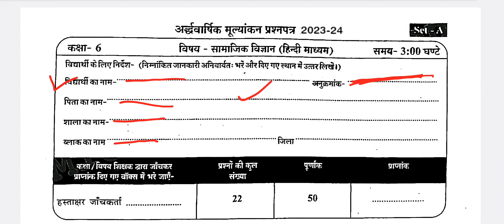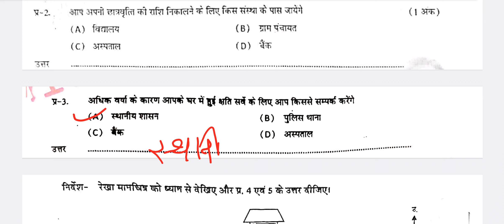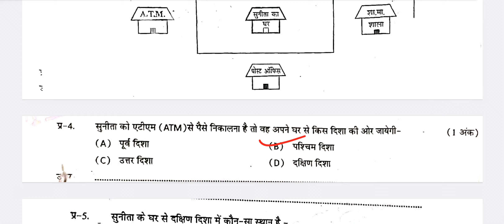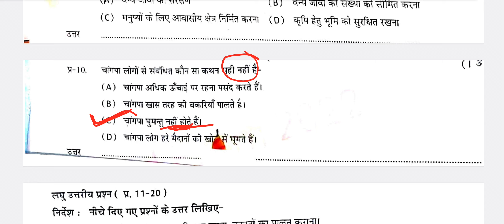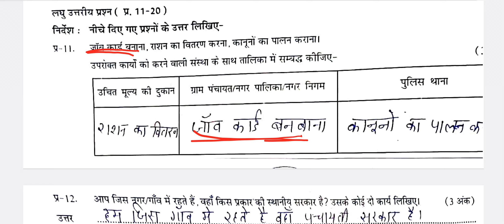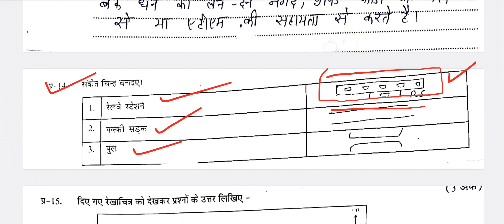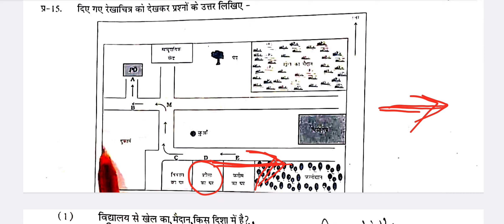class 6th samajik vigyan ardhvaarshik paper 2023/18 नवंबर कक्षा 6 सामाजिक विज्ञान अर्द्धवार्षिक पेपर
class 6th social science ardhvarshik paper 2023/18 नवंबर 2023 कक्षा 6वीं सामाजिक विज्ञान अर्द्धवार्षिक पेपर/छमाही

About the video :
hello friends is video mein Humne kaksha 6 vi  social science samajik vigyan ardhvarshik mulyankan 2023-24 ke liye question paper answer sahit dekha hai.

कक्षा 6वीं गणित अर्द्ध वार्षिक पेपर 2023 24.

कक्षा 7वीं गणित अर्द्ध वार्षिक पेपर 2023 24.

कक्षा 8वीं गणित अर्द्ध वार्षिक पेपर 2023 24.

आठवीं के पेपर
kaksha 8 ka samajik vigyan ka paper
kaksha chhathi ka paper
कक्षा 6 का पेपर
kaksha aathvin
class 6 ardhvaarshik
class 6 ardhvaarshik pariksha
class 7 ardhvaarshik pariksha 2022
class 6 ardhvaarshik
class 6 ardhvarshik pariksha samajik vigyan ka paper
class 7 ardhvaarshik pariksha social science
ganit
class 6 ardhvaarshik  social science  ka
paper
syllabus
class 6 ardhvarshik pariksha  social science
ka paper 2023
ardhvaarshik paper class 6 samajik vigyan paper
अर्धवार्षिक परीक्षा पेपर कक्षा 7 विषय सामाजिक विज्ञान
अर्धवार्षिक परीक्षा पेपर
अर्धवार्षिक परीक्षा 2023
अर्धवार्षिक परीक्षा पेपर कक्षा 8  सामाजिक विज्ञान
half yearly exam paper subject maths class 6
half yearly exam question paper 2023-24 class 8
अर्धवार्षिक परीक्षा 2023-24 कक्षा आठवीं samajik vigyan
अर्धवार्षिक मूल्यांकन परीक्षा 2023 कक्षा aathvin samajik vigyan पेपर
ardhvaarshik Pariksha 2022 23 kaksha chhatvin सामाजिक विज्ञान पेपर
ardhvaarshik mulyankan Pariksha 2023 class 6 sanskrit paper
half yearly exam 2023 class 6 samajik vigyan paper
ardhvaarshik mulyankan paper 2023 class 6vi  social science
kaksha 6 samajik vigyan ardhvaarshik pariksha ka paper
18 November kaksha 8th sanskrit ka paper
18 नवंबर कक्षा 6th सामाजिक विज्ञान का पेपर
ardhvaarshik Pariksha 2022 23 kaksha aathvin  social science  paper
ardhvaarshik mulyankan Pariksha 2023 class 6 samajik vigyan paper
ardhvaarshik mulyankan paper 2023 class 8 samajik vigyan
18 November kaksha 6 samajik vigyan ka paper
18 नवंबर कक्षा 6 सामाजिक विज्ञान का पेपर
class 6 samajik vigyan ka ardhvaarshik paper
kaksha 6  social science  ka paper
कक्षा छठवीं सामाजिक विज्ञान का पेपर
कक्षा 6 सामाजिक विज्ञान का पेपर अर्धवार्षिक परीक्षा
कक्षा 6वीं विषय सामाजिक विज्ञान पेपर
अर्धवार्षिक मूल्यांकन परीक्षा कक्षा 6 सामाजिक विज्ञान पेपर
half yearly exam question paper class 8 samajik vigyan
class 6th samajik vigyan paper 18 Tarik ka
18/11/2022 samajik vigyan ka paper
कक्षा 6 सामाजिक विज्ञान पेपर 18/11/2022

अर्धवार्षिक परीक्षा 2023-24 कक्षा छवि विषय सामाजिक विज्ञान
अर्धवार्षिक परीक्षा 2023 कक्षा 6 सामाजिक विज्ञान पेपर
ardhvaarshik Pariksha 2023-243 kaksha aathvin  social science  paper
ardhvaarshik Pariksha 2023 class 6 samajik vigyan paper solution
half yearly exam 2023 class 6 samajik vigyan questions paper
18 नवंबर कक्षा 6वीं सामाजिक विज्ञान अर्द्ध वार्षिक परीक्षा 2022-23 सम्पूर्ण उत्तर
Class 6 social science  paper 2023-24 mp board half yearly exam
MP board class 6th samajik vigyan vigyan paper solution 2023
18 November class 6th samajik vigyan halfyearly paper solution 2023